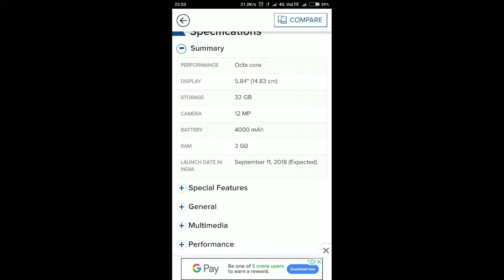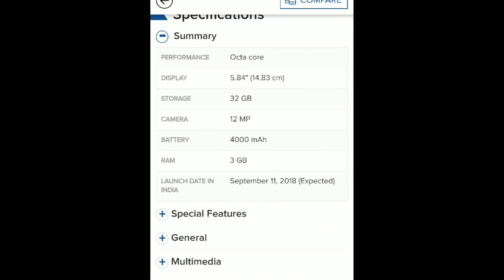Redmi 6 first review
Hello guys I am Golu raj from mgs tech

My product.

My mic.

I will shoot my video on phone

Youtube video - how to get more like on facebook

I will edit my video on mobile use KINEMASTER

Pc editiing-filmora

Thumnail pic art or photoshop